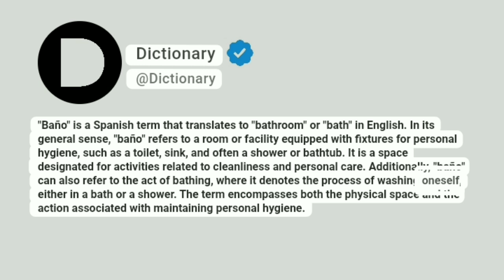Baño Meaning In English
"Baño" is a Spanish term that translates to "bathroom" or "bath" in English. In its general sense, "baño" refers to a room or facility equipped with fixtures for personal hygiene, such as a toilet, sink, and often a shower or bathtub. It is a space designated for activities related to cleanliness and personal care. Additionally, "baño" can also refer to the act of bathing, where it denotes the process of washing oneself, either in a bath or a shower. The term encompasses both the physical space and the action associated with maintaining personal hygiene.